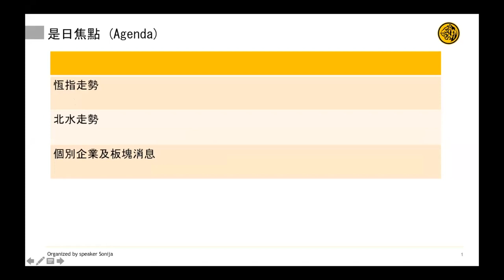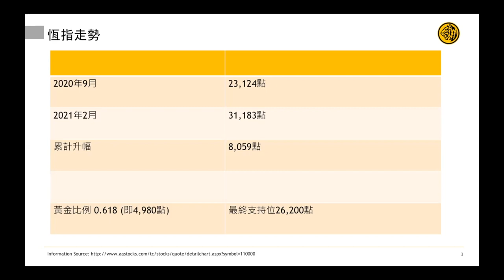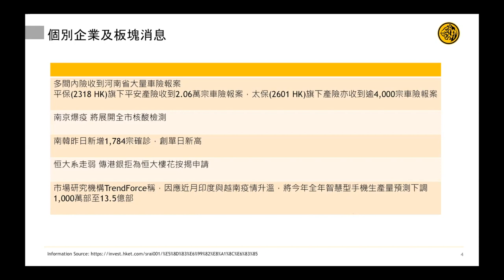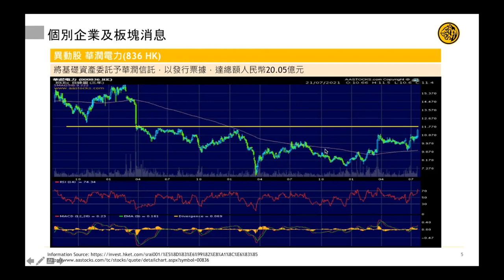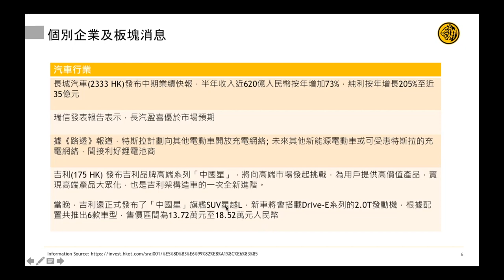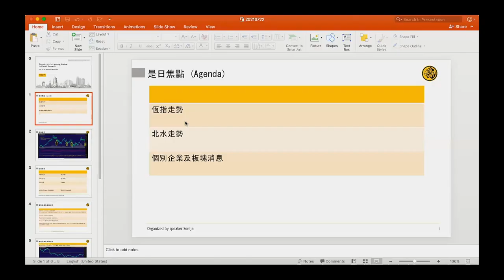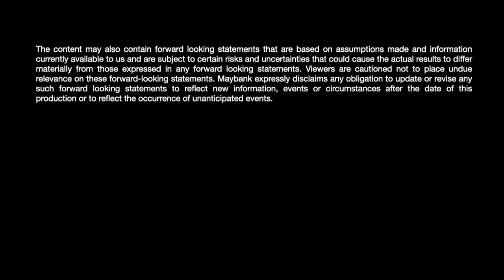Great Wall Motor (2333 HK) - Strong 1H21 Preliminary Results | English Subtitled | Time Coded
00:00   Market Warp
01:49   HSI: Technical analysis
13:37   CR Power (836 HK): Increase renewables proportion
17:09   China Auto: Great Wall Motor (2333 HK) 1H21 preliminary results

The material contained in this publication is subject to copyright owned by Malayan Banking Berhad (hereinafter referred to as “Maybank”), whose research division include analysts from Maybank Kim Eng Research Pte Ltd and Kim Eng Securities (HK) Ltd. Any reproduction or republication of all or part of the contents is expressly prohibited, unless Maybank has explicitly granted its prior written consent. All other rights reserved.

The names, trademarks, service marks and logos of Maybank or any third parties appearing in this publication may not be used in any advertising or publicity, or to otherwise indicate support or affiliation with any product or service, without the prior written consent of Maybank and the relevant third parties.

All information, reports, facts, data and all materials and contents contained in or provided in this publication including, without limitation, pictures, photos, other visual materials, views, opinions, analyses, comments and recommendations, (collectively, the "Information") are for general information purposes only. The Information and this publication are made available on an "as is" basis, and all implied warranties are disclaimed. Maybank is not giving, purporting to give or representing/holding itself out as giving financial, investment, tax, legal or any other advice.

While Maybank has taken all reasonable care in relation to the Information, neither Maybank, nor any party involved in creating, producing or delivering information and material via this publication, shall be liable for any direct, incidental, consequential, indirect, or punitive damages arising out of access to, use of or inability to use this publication, or any errors or omissions in the Information or the publication. Maybank gives no endorsement, guarantee or warranty as to any of the products or services mentioned or included in the publication or as to the reliability, completeness or accuracy of the Information contained in the publication.

Any user or viewer of this publication shall at all times rely on his own assessment and judgement of the publication and the Information contained therein and the merits (or otherwise) of any transaction the user or viewer proposes to enter into. The user or viewer should always seek proper professional advice on the financial, legal, tax and commercial considerations of any proposed transaction before entering into it.

Maybank and its representatives may from time to time have positions or be materially interested in the securities referred to herein and may further act as market maker or may have assumed an underwriting commitment or deal with such securities and may also perform or seek to perform investment banking services, advisory, and other services for or relating to those companies.

Any Information or any part of the publication is not intended to be and shall not be construed as any offer, solicitation or recommendation to any person or class of persons to buy or transact in any of the shares, securities or class of shares or securities, mentioned or included in the contents of the publication.

This publication is for distribution only under such circumstances as may be permitted by applicable law. The securities described herein (if any) may not be eligible for sale in all jurisdictions or to certain categories of investors. Without prejudice to the foregoing, the user or viewer is to note that additional disclaimers, warnings or qualifications may apply based on geographical location of the user or viewer of this publication.

The views expressed in this publication are based on research reports and or public information that accurately reflect the analyst’s personal views about any and all of the subject securities or issuers; and no part of the research analyst’s compensation was, is, or will be directly or indirectly related to the specific recommendations or views expressed in the report. The content may also contain forward looking statements that are based on assumptions made and information currently available to us and are subject to certain risks and uncertainties that could cause the actual results to differ materially from those expressed in any forward looking statements. Viewers are cautioned not to place undue relevance on these forward-looking statements. Maybank expressly disclaims any obligation to update or revise any such forward looking statements to reflect new information, events or circumstances after the date of this production or to reflect the occurrence of unanticipated events.